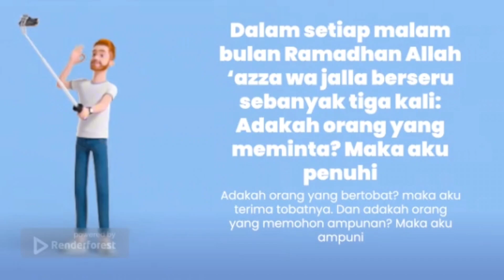Marhaban Ya Ramadhan